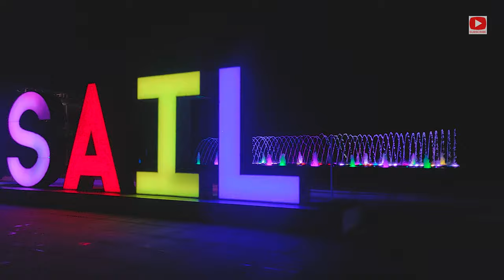Qatar | Lusail City | Smart City | 4k Video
Lusail is a planned city in Qatar, located on the coast, in the southern part of the municipality of Al Daayen.
It is planned to have marinas, residential areas, island resorts, commercial districts, luxury shopping and leisure facilities, and a golf course community, man made islands and several entertainment districts.